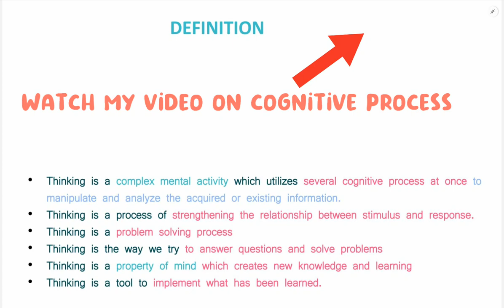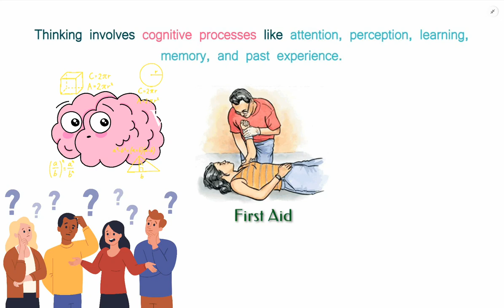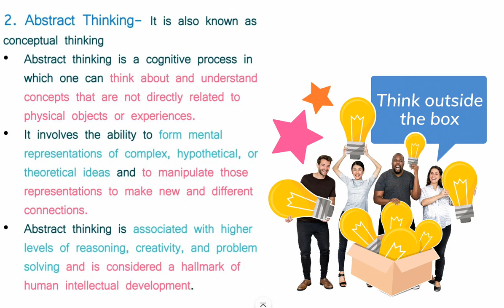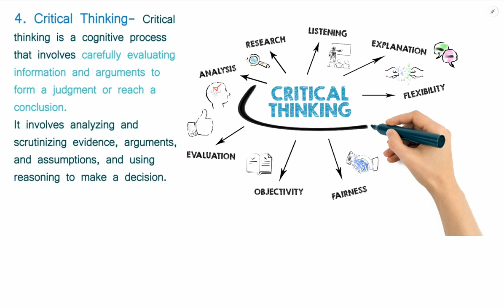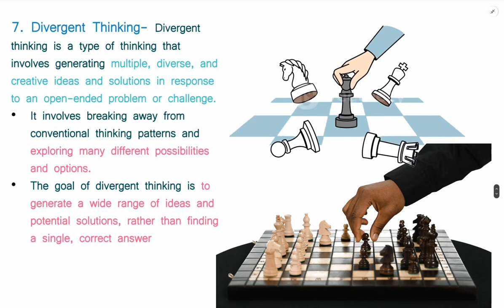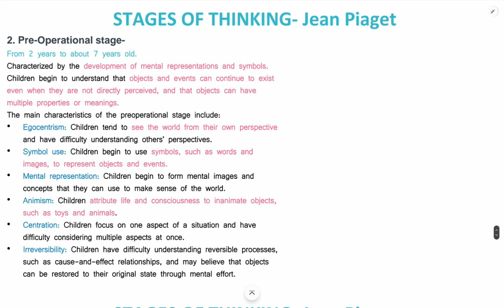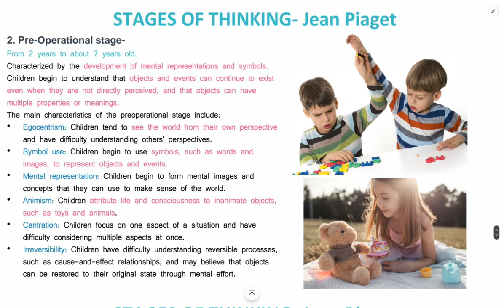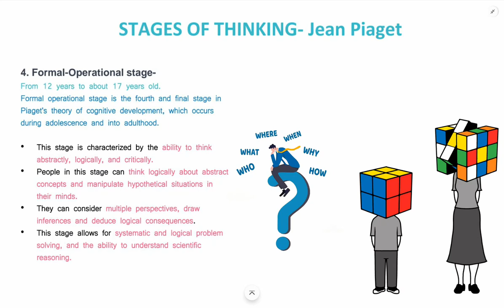हिन्दी में || Thinking Process and Types || Piaget stages and levels of Thinking.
Thinking types
Thinking levels
Concrete thinking
Abstract thinking
Convergent thinking
Divergent thinking
Creative thinking
Piaget stages of thinking
Piaget cognitive stages
Sensory motor
Pre operational
Concrete operational
Formal operation